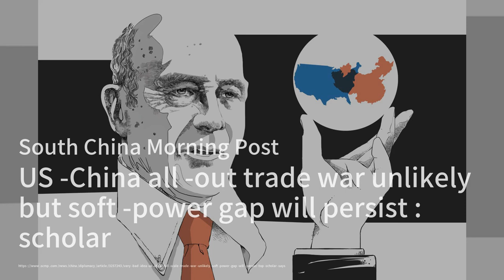Iron Ore’s Reset Lower to $100 Heralds China’s New Economy Shift；‘3-Body Problem’ Is Showcasing Chin